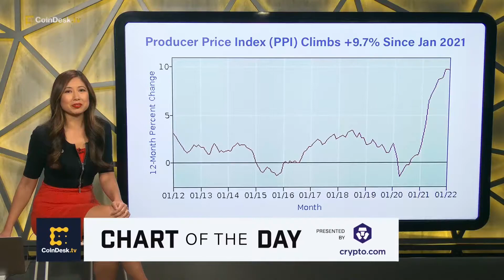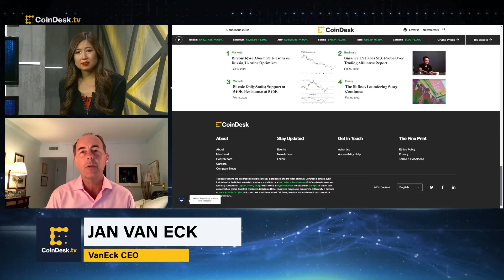VanEck CEO on Why the Talk About 'Recession' May Begin Later in the Year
VanEck CEO Jan Van Eck shares why we may start talking about the word "recession" later in the year on "All About Bitcoin." He adds that while he continues to buy, the pessimistic view is that "financial markets in general will have trouble digesting [the Federal Reserve's] interest rate hikes." Plus, reaction to the Senate Banking Committee's stablecoin hearing and its impact on the markets.